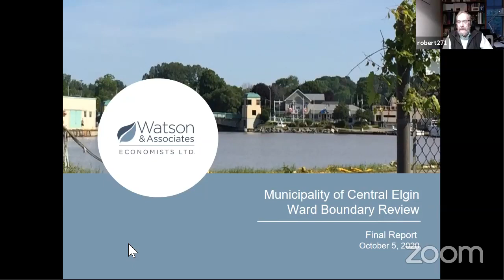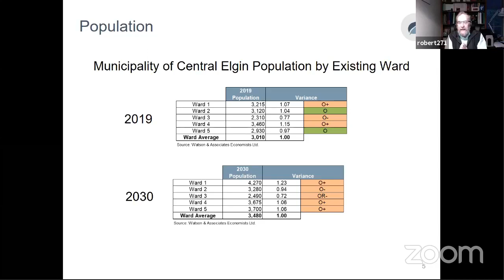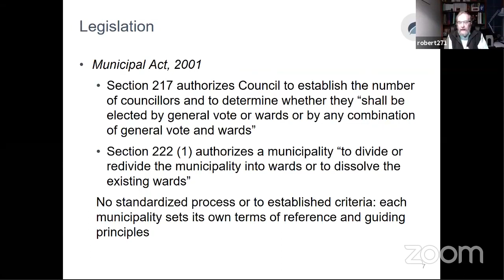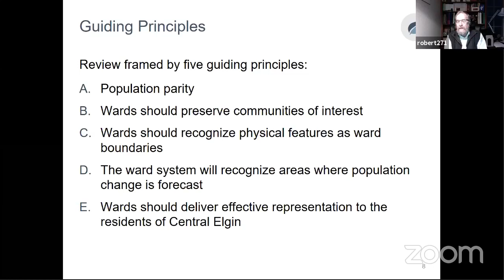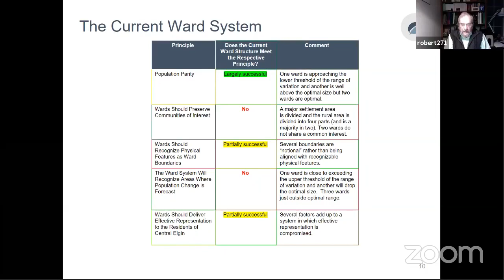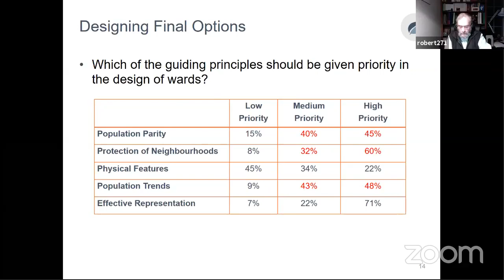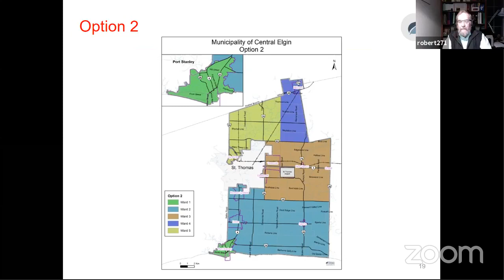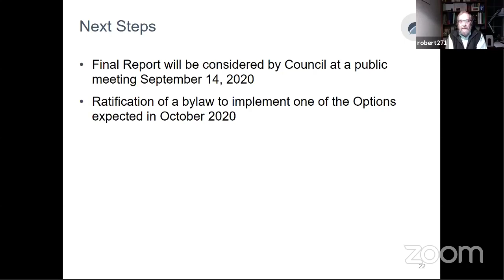October 5, 2020 Special Meeting of Council (Ward Boundaries)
Adjournment

   Ward Boundary Review

      Dr. Robert Williams and Jack Ammendolia, Watson &amp; Associates Economists will present final report for Municipality of Central Elgin Ward Boundary Review